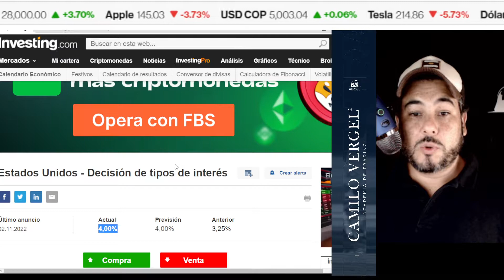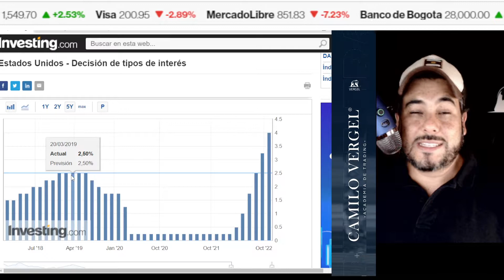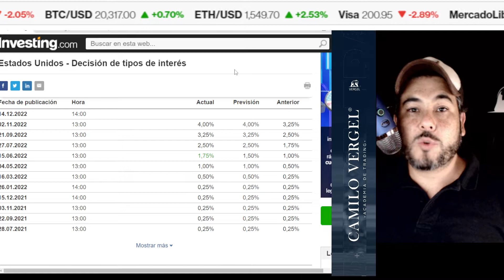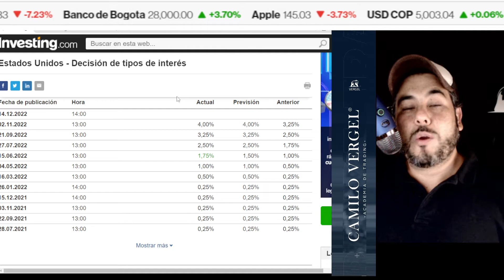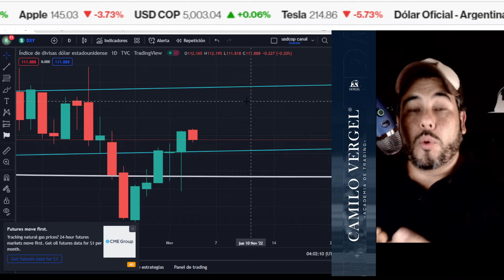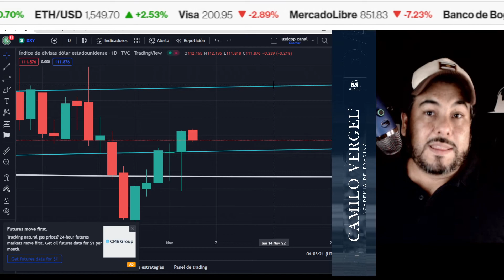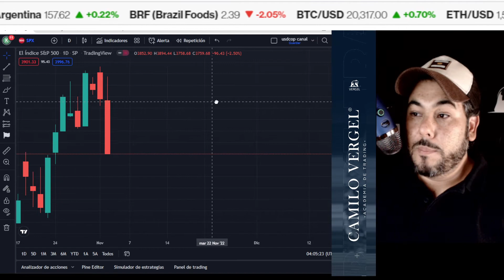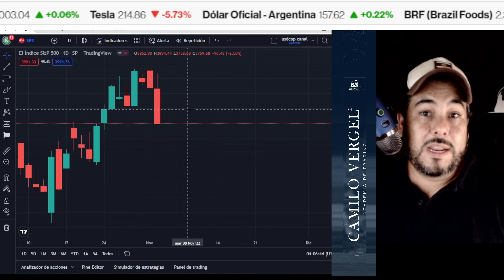La FED en EE.UU aumentó la tasa de interés ¿Se irá TODO al CARAJO?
4% es la nueva tasa Efectiva Anual dictada por el Banco de la Reserva Federal FED. La preocupación por la continuidad en el aumentos de los precios en el país norteamericano alienta a fortalecer la política monetaria contractiva.